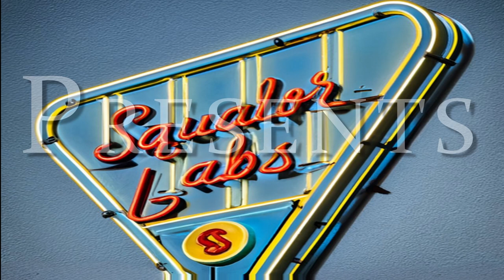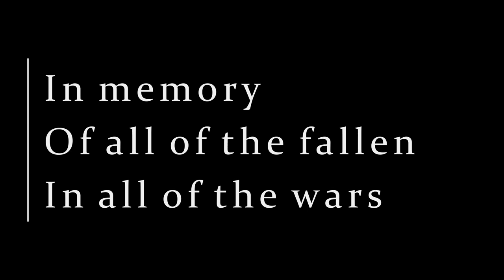The Band Played Waltzing Matilda - Eric Bogle - A pictorial tribute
This is a demo of how AI generated images can be used for video content, or to provide a framework for ideas.  Images in the video were created using Midjourney, with some further enhanced by A1111 Stable Diffusion (for the 3D effect in some shots), as well as some Ken Burns-ish movement.  Most of the images used prompts directly from the lyrics, but the AI was not quite good enough to make everything this way, so some are custom generated.

This is Eric Bogle's song and I make no claims to it whatsoever - Think of it as my own applause for his wonderful and moving performance. I hope my images enhance the experience. At the end of the day, this is more of a technical demo than a piece of entertainment. It's not intended for monitization.

That said, AI images still have some issues!  Yes, it gets a LOT of the details wrong (uniforms, equipment, etc) but sometimes that can give things a dreamlike quality while providing an overall impression.